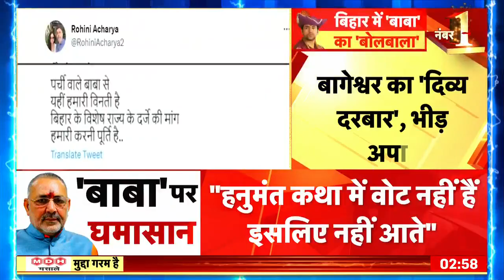Baba Bageshwar : तेजस्वी यादव को बाबा बागेश्वर के दरबार में आने का न्यौता मिला। Patna | News18 India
तेजस्वी यादव को बाबा बागेश्वर के दरबार में आने का न्यौता मिला है जिसे तेजस्वी ने ठुकरा दिया है. जिसके बाद BJP नेता गिरिराज सिंह ने तेजस्वी पर हमला बोला, कहा वो सिर्फ़ इफ़्तार पार्टी में ही जाते हैं.

Tejashwi Yadav has received an invitation to come to the court of Baba Bageshwar, which Tejashwi has rejected. After which BJP leader Giriraj Singh attacked Tejashwi, saying that he only attends Iftar parties.